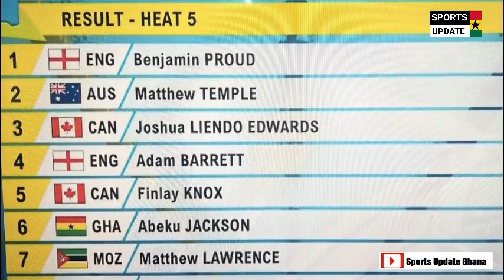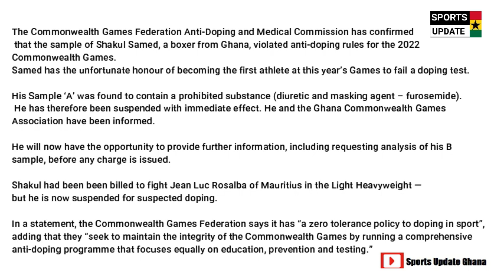India, England beat Ghana in hockey, boxing, swimming and more at 2022 Commonwealth Games